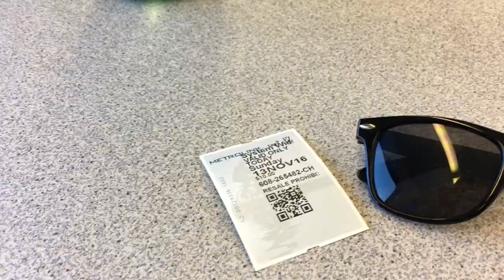WATCHING LIVE SEALS AT LA JOLLA COVE | VLOG 40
Ryley and Mariana thank you so so much for coming with me to San Diego, it was AMAZING and it was so much fun, hit me up again next time!!💋🌴